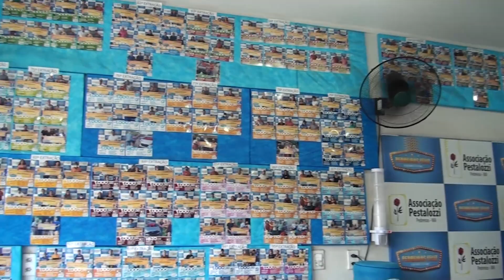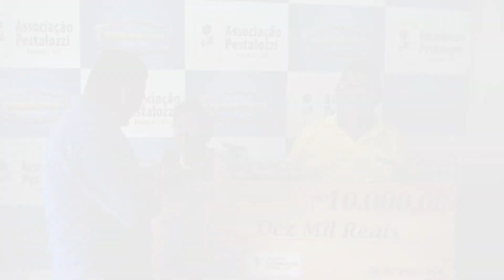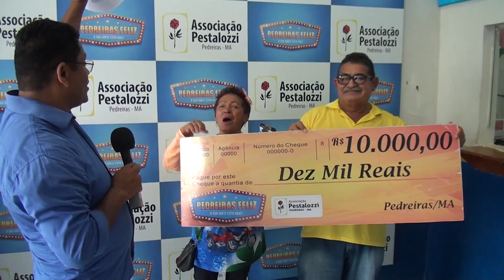ENTREGA DA PREMIAÇÃO DA 109ª EXTRAÇÃO DO PEDREIRAS FELIZ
Domingo é dia de sorte grande com o Pedreiras Feliz e a sua só depende de você.